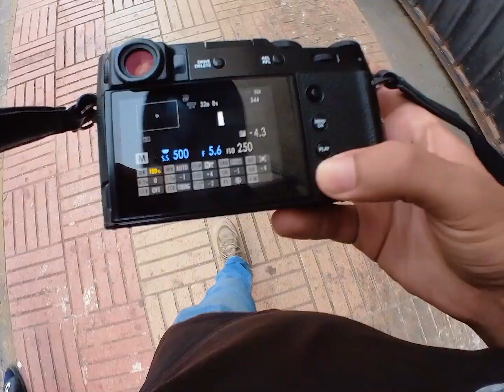A normal day in my life as a DIGITAL CREATOR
STREET DIARIES EP.18 || a normal day in my life as a digital creator.